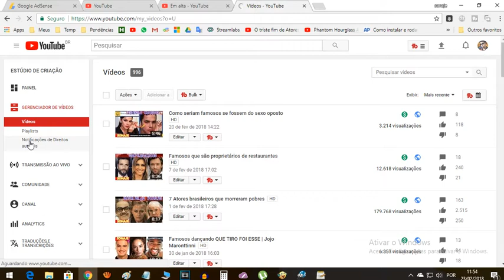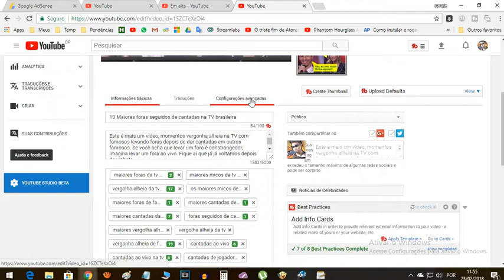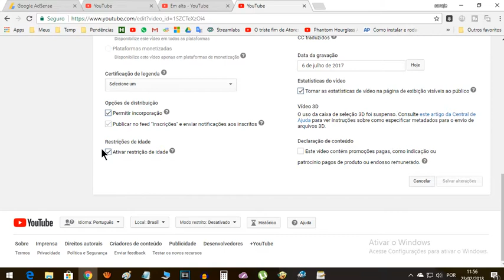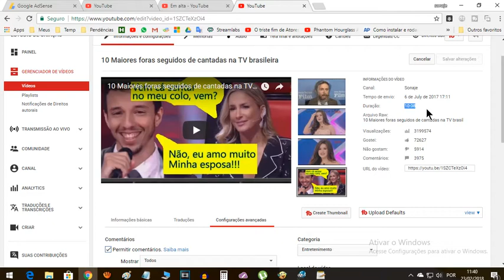Como trolar empresas que dão flag manual nos seus vídeos do YouTube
Neste vídeo mostro como dar uma trolladinha básica em empresas que te dão flag manual em um vídeo seu. Com esta trollagem elas basicamente deixam de monetizar o vídeo que elas deram flag.